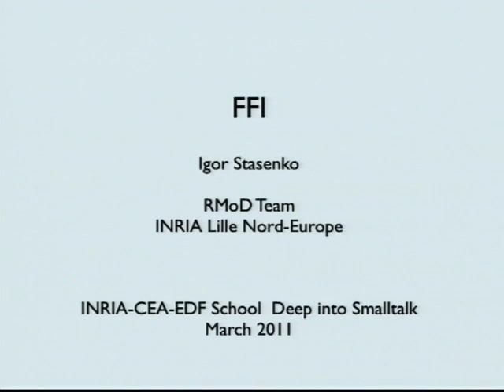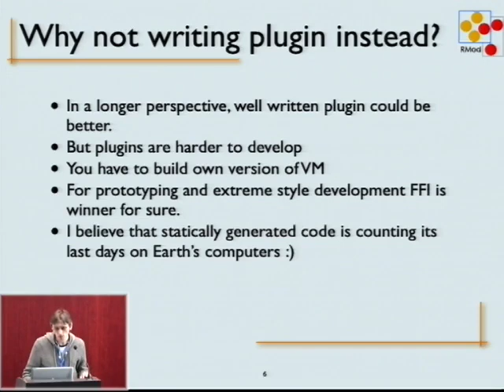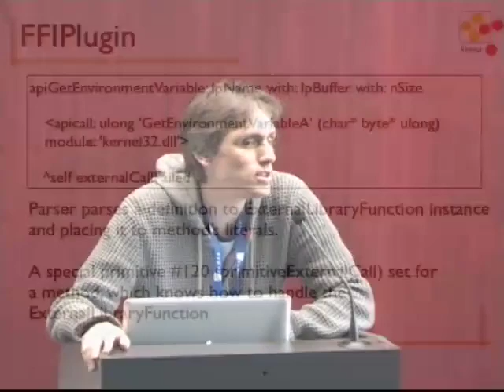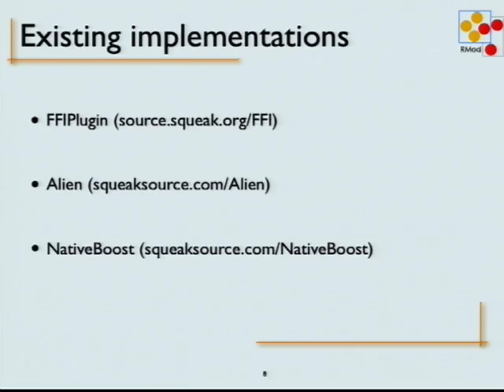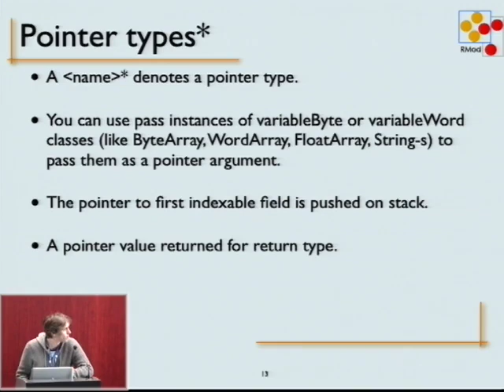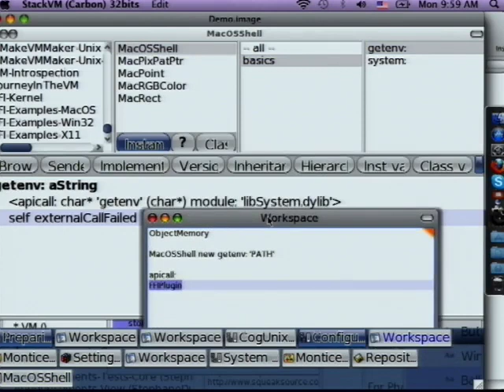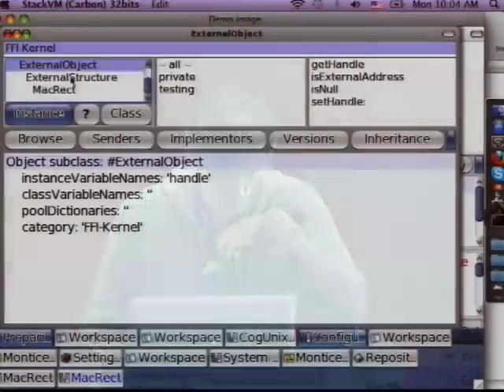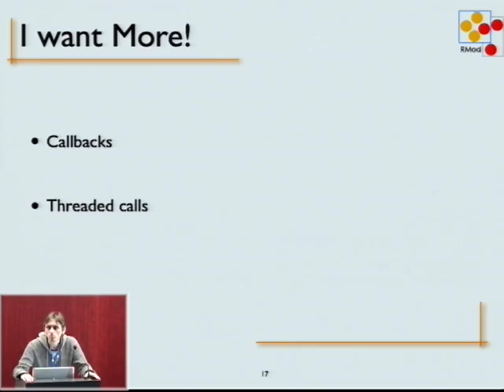FFI: Foreign Function Interface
by Igor Stasenko.